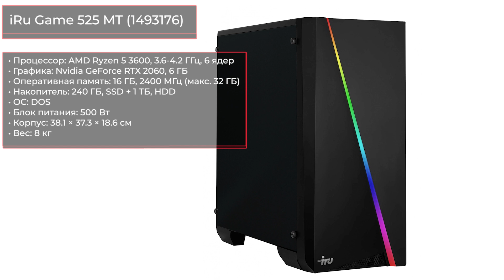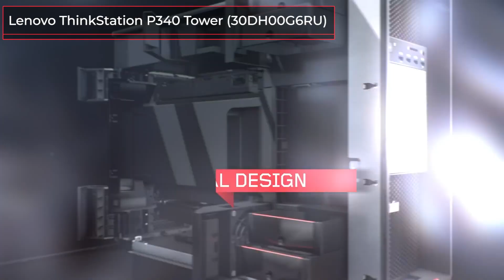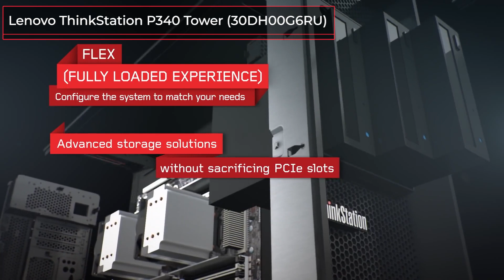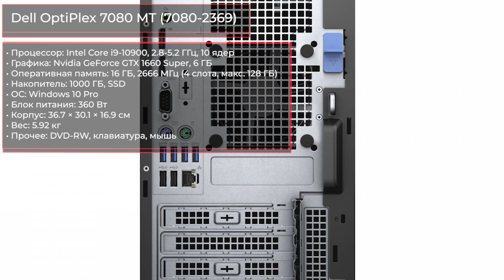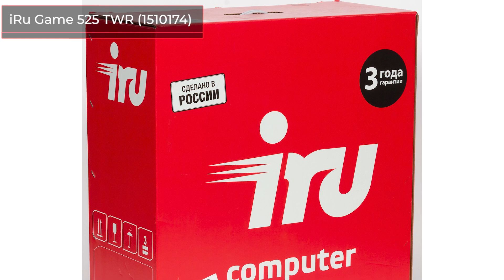ТОП—7. Собранные игровые компьютеры до 200000 руб. Июнь 2021 года. Рейтинг готовых ПК.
✔ ! iRu Game 525 MT (1493176)